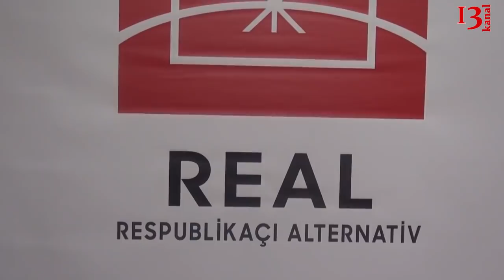"Bu ritorika ilə Paşinyan Qarabağ problemini həll edə bilməz, həll etməsə isə iqtidarda qala bilməz"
Paşinyan hər çıxışında demək olar ki, ölkəmiz haqqında sərt mövqeyin ortaya qoyur. Özünü demokratik lider kimi göstərərək ölkəmizdə baş verən siyasi hadisələrə, gedişata necə deyərlər burnun soxur. Erməni baş nazir elə düşünür ki hazırki vəziyyəti ilə ölkəsini hər hansı ağ günə çıxara biləcək. Ancaq düşünmür ki haqsız olduğu Qarabağ problemi ilə o ancaq qonşusu Rusiya və müttəfiqlik etdiyi İranla nəyəsə nail ola bilər. Real Partiyası Məclis sədri  Azər Qasımlı Paşinyanın Azərbaycana qarşı mövqeyi və onun həyata keçirdiyi siyasət haqqında Kanal13ə danışıb.